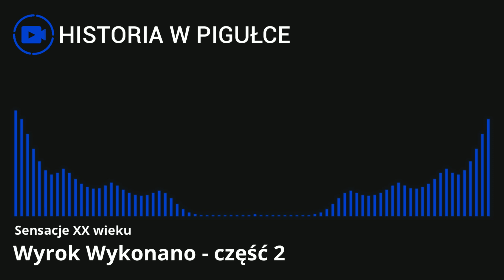Sensacje XX Wieku - Wyrok Wykonano - część 2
Kryzys kubański z 1962 roku, gdy świat stanął na krawędzi wojny atomowej.

Zapraszam na kanał w pełni poświęcony pasjonującej tematyce historycznej. Prezentowane filmy dokumentalne pochodzą z renomowanych źródeł i są starannie wyselekcjonowane, aby dostarczyć Wam rzetelnej wiedzy i fascynujących opowieści.

Chociaż nie jestem autorem tych produkcji, publikuję je z czystą intencją szerzenia wiedzy i inspiracji do głębszego poznawania historii. Każdy film to unikalna podróż w czasie, która pozwoli Wam lepiej zrozumieć kontekst i znaczenie przeszłych wydarzeń.